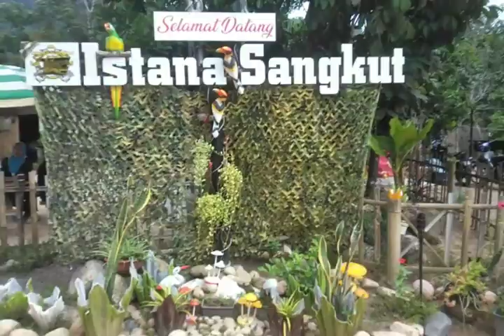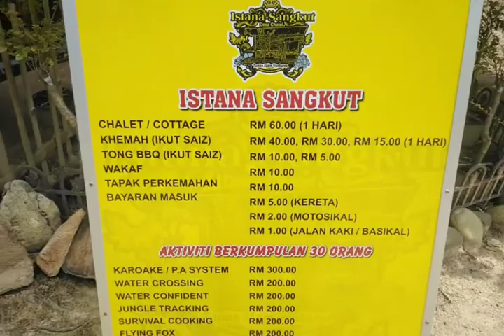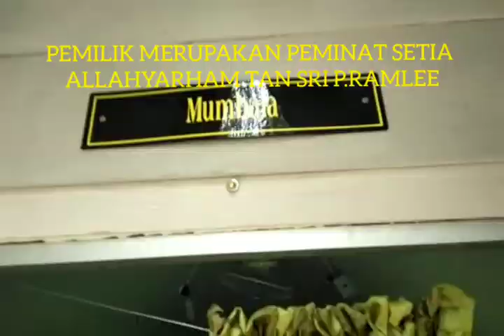6 JAHANAM DI ISTANA SANGKUT ?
Istana Sangkut, Lata Rek Kuala Krai Kelantan